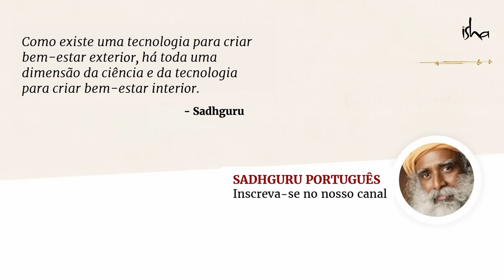Kundalini Yoga: A Forma Mais Poderosa de Yoga | Sadhguru Português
Sadhguru lança luz sobre a energia mística Kundalini, que está adormecida em cada ser humano. Ele analisa as maneiras pelas quais a Kundalini pode ser ativada e o que isso pode levar à vida de uma pessoa.